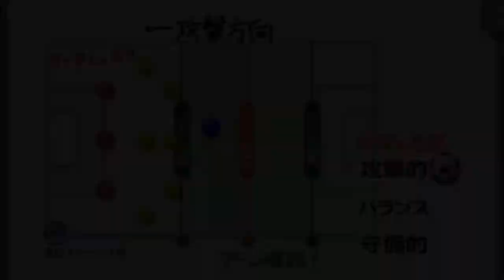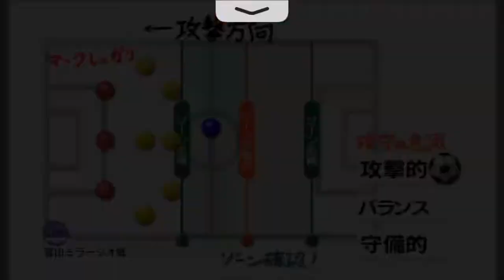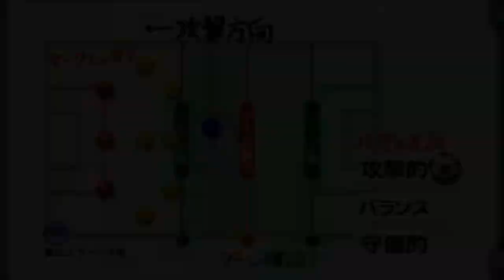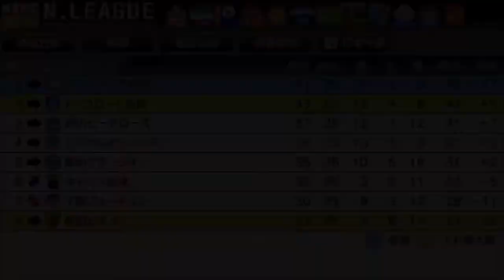【カルチョビットA #134】富山ミラージオとは今年最後の公式戦【サッカークラブ育成ゲーム】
もどかしい展開が続き、試合終了直前…

【133】ジャパンカップ2回戦へ、格上N1連続対決。練習試合 リマッセ大阪＆本番 エルドラド奥州戦：